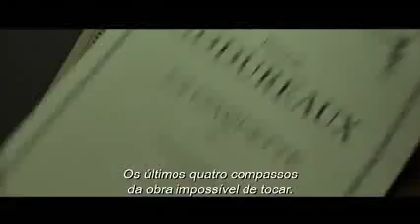Toque de Mestre (trailer HD)